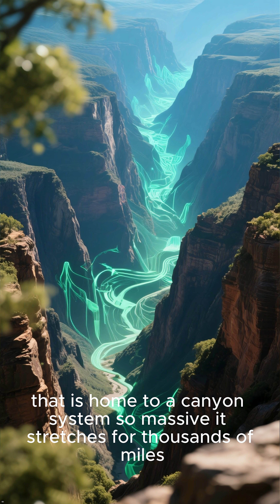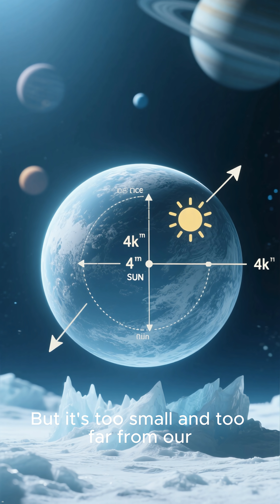Top 5 Solar System Mysteries That Still Baffle NASA Scientists! 🤯SolarSystem